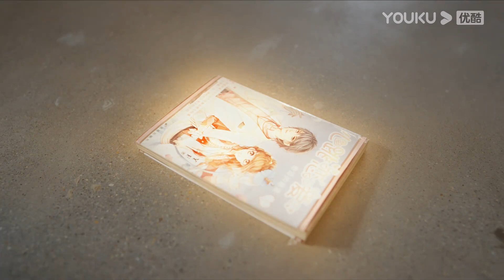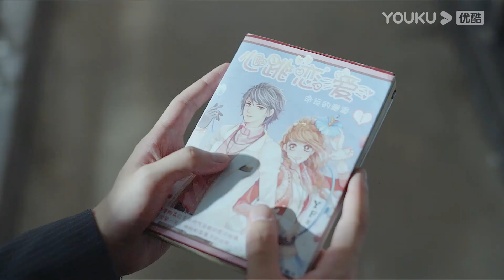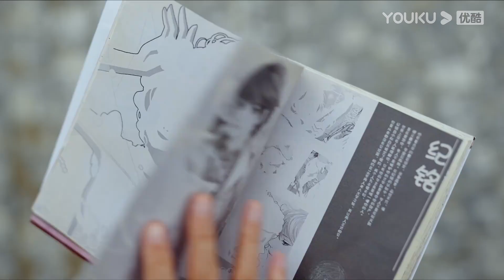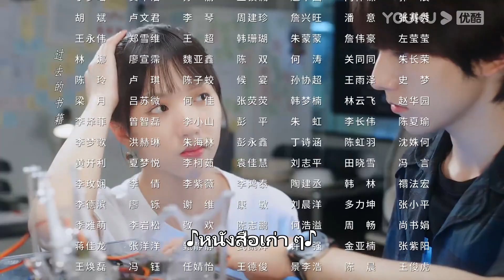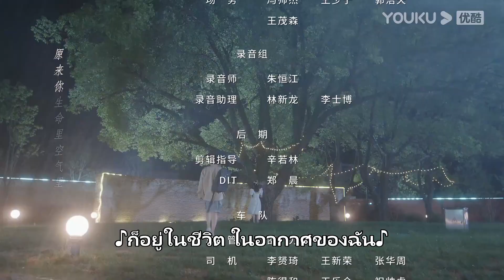ซับไทย | คลับลุ้นจังหวะรัก EP.5 | ซูจีใช้จุ๊บรักษาอาการสุดใจเต้น | ซูเสี่ยวถง/จั่วหลินเจี๋ย | YOUKU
ติดตามรับชมคลับลุ้นจังหวะรักตอนต่อไปได้ทุกวันจันทร์ - ศุกร์ เวลา11โมง ทางช่อง YOUKU Thailand
คลับลุ้นจังหวะรัก Heartbeat Love ：ซีรีส์รักของอัฉริยะฟิสิกส์ผลงานของซูเสี่ยวถงและจั่วหลินเจี๋ย ติดตามผลงานของพวกเขาได้ที่ช่อง YOUKU

★นักแสดงนำ：ซูเสี่ยวถง/จั่วหลินเจี๋ย